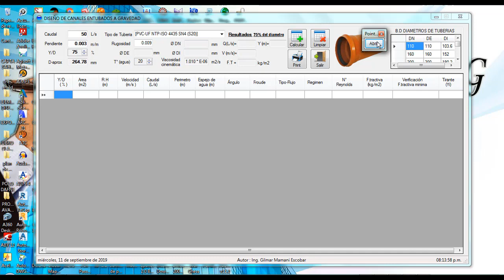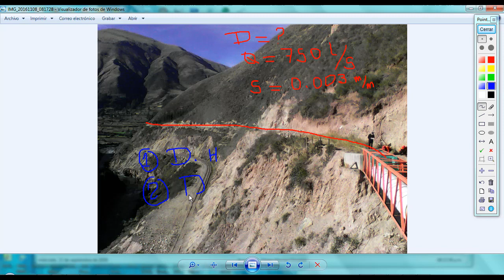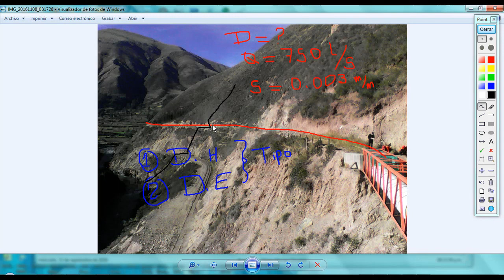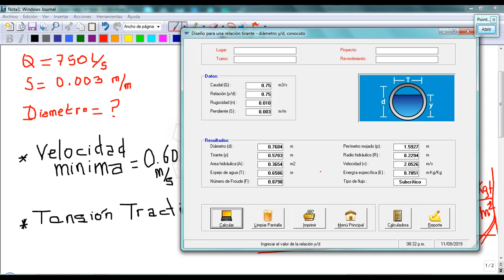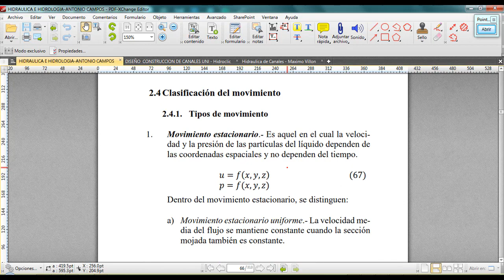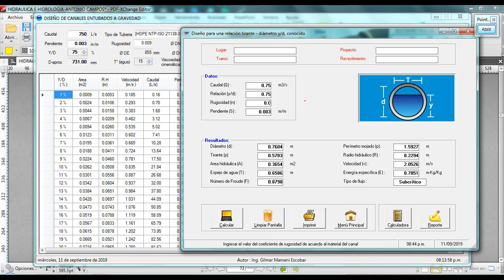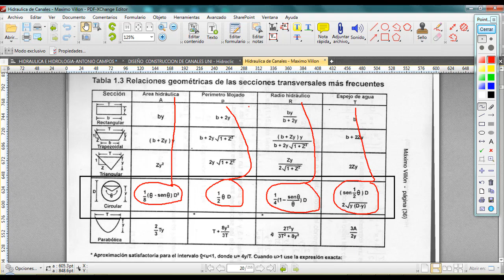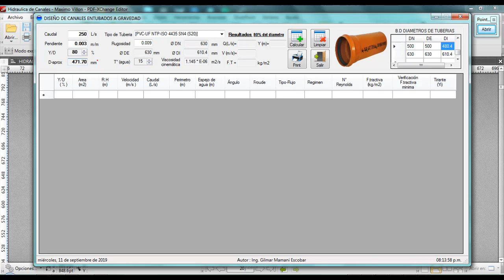DISEÑO HIDRÁULICO DE CANAL ENTUBADO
SOFTWARE DE DISEÑO DE CANALES ENTUBADOS A GRAVEDAD